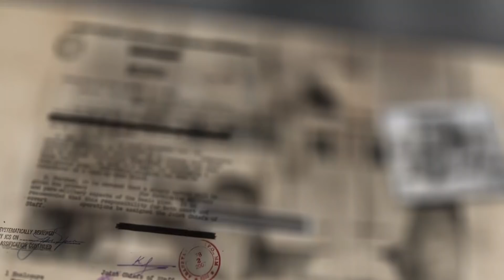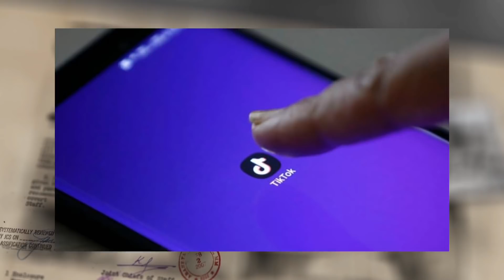FIX TV | Enigma - Nemzetbiztonsági kockázat a TikTok? | 2020.08.26.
Új fejezetbe lépett az USA és Kína közötti tech-háború, mivel Donald Trump nemzetbiztonsági kockázatnak nevezte a világ egyik legnépszerűbb videomegosztó alkalmazását, a TikTok-ot, ami nem mellesleg kínai tulajdonú. Az ameriaki vezetés attól fél, hogy az applikáció ellopja a felhasnzálók adatait és egyből a kínai kormánynak továbbítja. Az applikációk jelentik majd az új fegyvert a nagy ideológai háborúban?